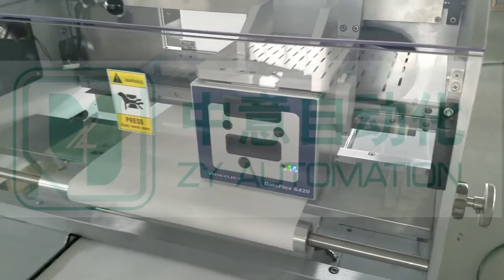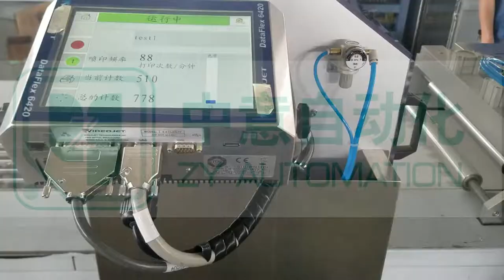Catheter packing by thermoforming packing machine and thermal transfer printer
cather packing by thermoforming packing machine and thermal transfer printer.